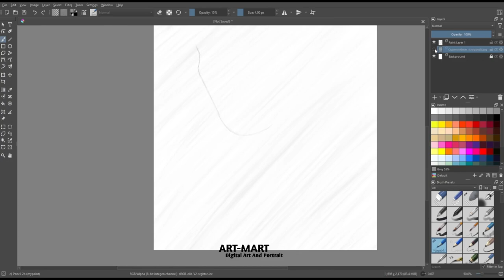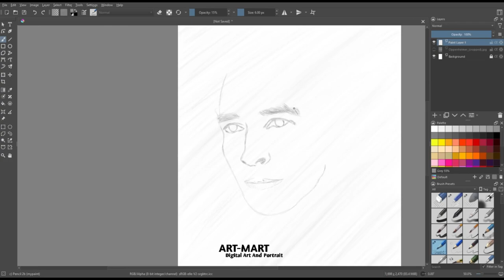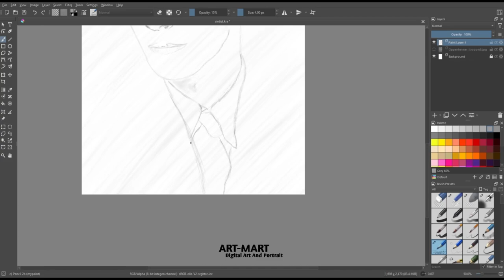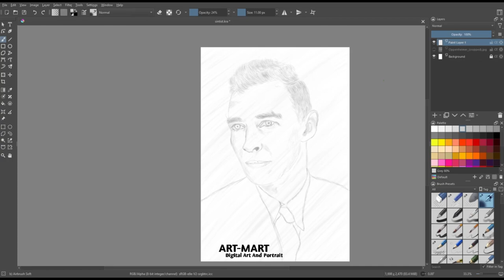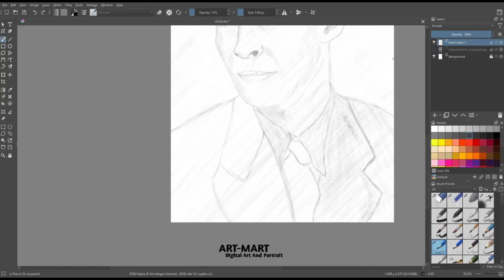The Portrait Of Oppenheimer llOppenheimerll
J. Robert Oppenheimer (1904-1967) was a brilliant American physicist and one of the leading minds behind the development of the atomic bomb during World War II. His profound intellect and visionary leadership as the scientific director of the Manhattan Project played a pivotal role in ushering the nuclear age. Oppenheimer's complex persona encompassed both scientific brilliance and deep contemplation, earning him the nickname "father of the atomic bomb." Despite the project's success, he grappled with ethical dilemmas and regret for his contribution to the destructive weapon. His enduring legacy remains a symbol of the moral implications of scientific discoveries.

Welcome to our art sanctuary! 🎨✨
Join us in this drawing video as we explore the magic of creativity.
From beginner-friendly tutorials to captivating speed drawings, we'll inspire you to unlock your artistic potential.
Grab your favorite tools and embark on a journey of self-expression through art.
Keep sketching, keep drawing, and keep shining...

Art-Mart